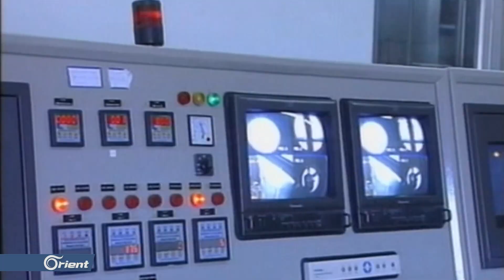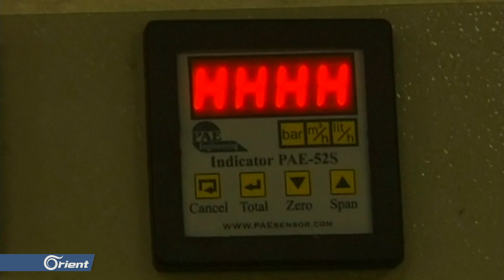إيران تنفذ تهديدها وتخرق اتفاق النووي مجدداً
تقرير: نبيل الفيصل
أعلن رئيس منظمة الطاقة الذرية الإيرانية، علي أكبر صالحي، أنه سيتم البدء بإنشاء المحطة النووية الثانية في بوشهر في النصف الأول من شهر آب المقبل ووفقا لما نشرته وسائل إعلام إيرانية فإن لجنة مشتركة في إعادة تصميم مفاعل مكونة من إيران والصين وبريطانيا، تقوم بإعادة هيكلة مفاعل أراك بعد عدة أشهر من التوقف
لمتابعة الأورينت على مواقع التواصل الاجتماعي: